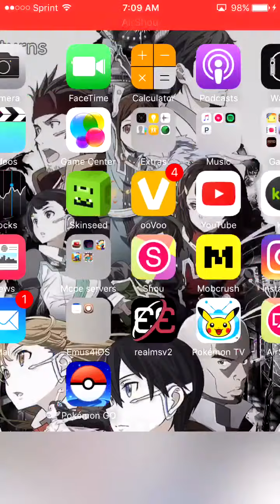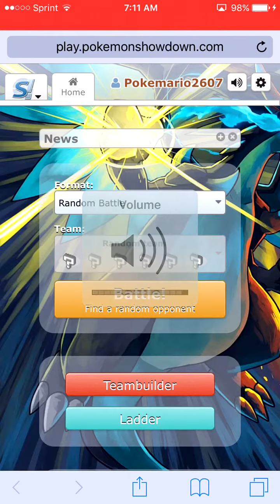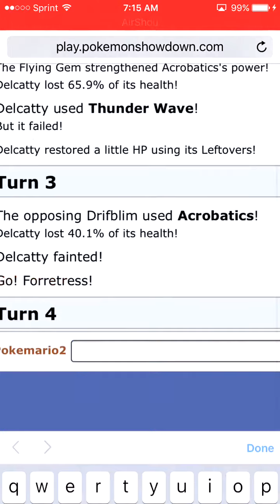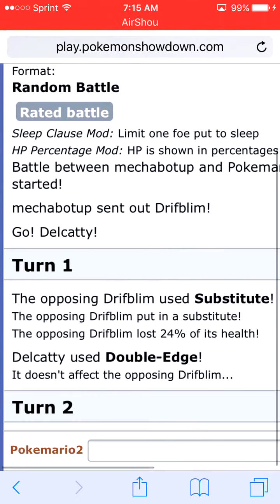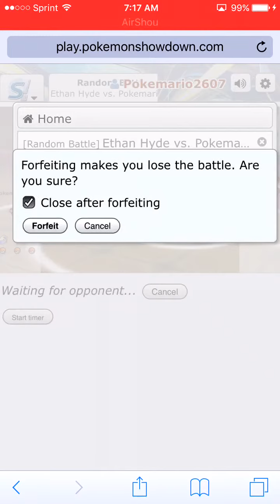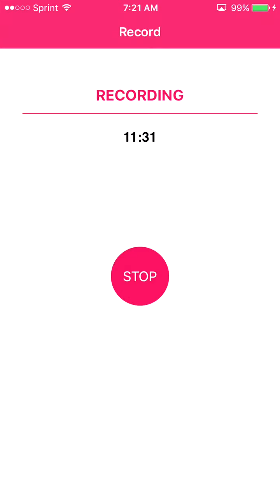Pokemon Showdown Beta Gameplay